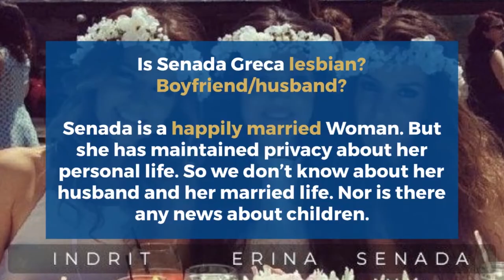Quick fact about Senada Greca Age, Net worth, Husband, Height, Diet, Family, Bio, Home workout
Senada Greca is a famous model, TikTok star, Instagram star, and fitness trainer. Senada is popular on Instagram and TikTok. She is focused only on fitness and also on maintaining a proper body. Greca is also involved in dietary plans.